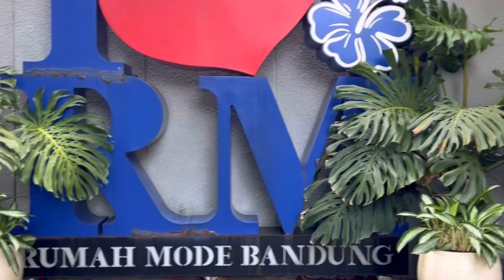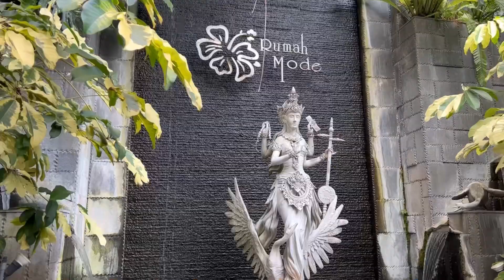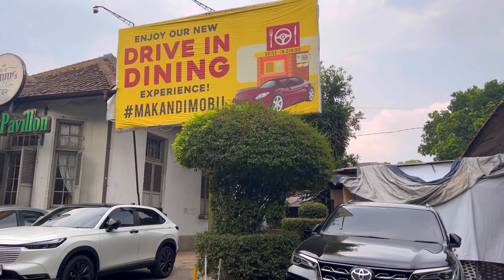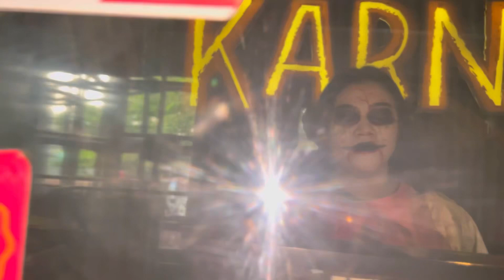HALLOWEEN VIBES - BANDUNG ‼️RUMAH MODE FACTORY OUTLET II KARNIVOR BEEF RESTAURANT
Jalan2 kita kali ini menuju Bandung untuk melihat Rumah Mode Factory Outlets yang sudah lama tidak saya kunjungi, bagi teman2 yang ingin mengetahui  keadaan Rumah Mode Factory Outlets yang pernah viral di jamannya ini, monggo saksikan video saya sampai akhir dan di akhir video saya ajak juga teman2 untuk mengunjungi restaurant KARVINOR STEAK yang berada di Jalan Riau dan secara kebetulan mereka sedang menyambut Halloween sampai dengan akhir Oktober ini, dan didalamnya dipenuhi dengan kejutan2 yang berbau horor.